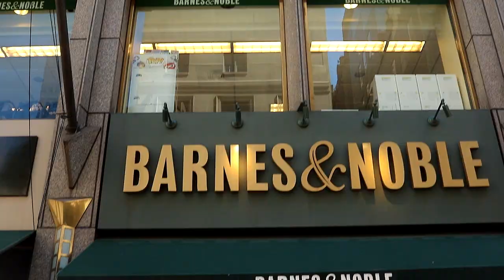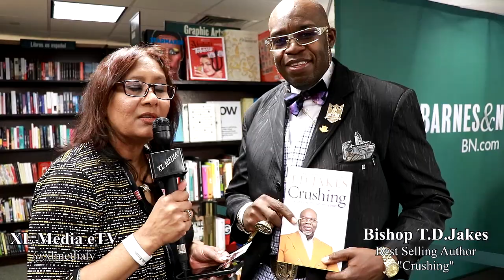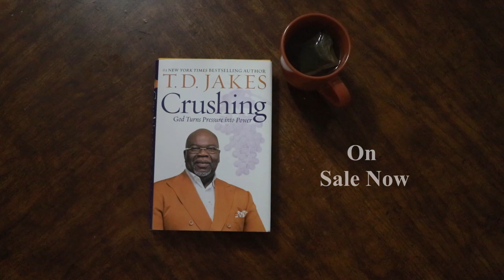Crushing: God Turns Pressure Into Power with Bishop T.D Jakes & XL MediaTV / Thy Journey Art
The Bible has many stories of military heroes, prophets, preachers, and kings who consistently followed God and His plan despite much suffering and pain and are great examples for us to follow. Among them today, is a leader and commander, so in tune with Gods plans, he has been called by God to lead His people. Bishop T.D Jakes is todays Moses, Joshua, David, Job, and Daniel all in one. In the faces of multiple disastrous situation in his own life he excelled in his ability to stand up against all odds, staying faithful, remained determined to lead his people through many hardship and struggles. How many of us would be so steadfast in the face of adversity? He is beyond remarkable, he is Tough! Relentless! A powerful man of God! With Divine backing, he and his causes are a force to be reckoned with. Bishop's weapon of worship, not only slay and defeat the enemy but also decapitate him.  His teachings encourages us daily to stay faithful through suffering, have hope because the enemy has already been defeated and  through Christ we can overcome setbacks and stand victorious!

 Bishop Jakes has steered the people towards God and impacted millions of lives earning him an enduring reputation among many people in many different places around the world. No surprise when hundreds of followers from all ages and generations lined the streets in New York City on April 16th to meet and greet the Bishop with a heart of gratitude and to get their signed copy of his new book ‘Crushing’.  Bishop T.D. Jakes, a best-selling author, producer, preacher was humble and compassionate with the elderly, warm and inviting has he greeted the anxious crowd. A photo op with the Bishop was icing on the cake!

 XL Media TV in association with Thy Journey Art were honored to meet the Bishop as he launched ‘Crushing’ with its powerful message “God turning pressure into Power'.'  This book will inspire us to examine our own crushing moments and may bring a greater understanding of God's ongoing process of transforming those moments into power to produce the finer us… “Fine Wine” We had so many questions for the Bishop but with time constrains we asked for advice on Mental Illness that is plaguing our single mothers out there. We are committed to sharing with you our viewers, words of wisdom as always, this time from Bishop T.D. Jakes. God Bless you Bishop T.DJakes and First Lady Serita Jakes!

XL Media TV Colin Moseley
Thy Journey Art
Journalist
Charmaine Dilmohamed Moseley

Bishop T.D.Jakes
Potters House
Dallas, TX